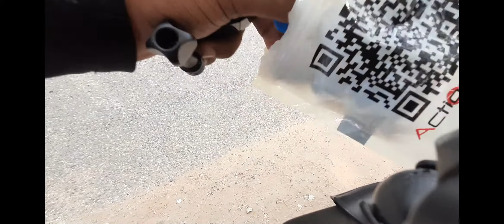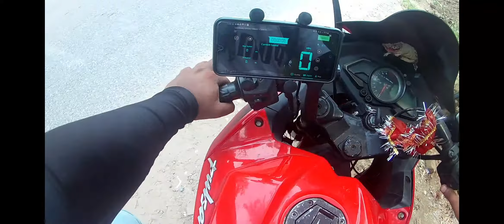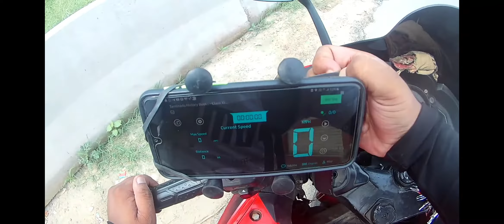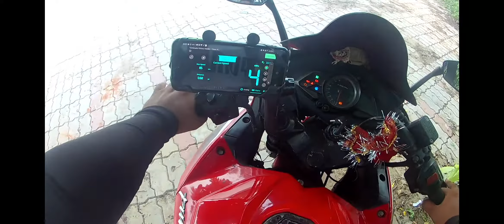Unboxing and installation of Action Pro Helmet Chin Mount || Helmet Strap || RMN VLOGS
Link to buy Action Pro

Action Pro Helmet Chin Mount, Motorcycle Helmet Strap for GoPro Hero (2018) Hero 7 Black/White/Gray, Hero 6 Hero 5 Black Hero 4/3+/LCD Session Fusion, 360 Camera, AKASO, APEMAN, SJCAM|Abhilash V R